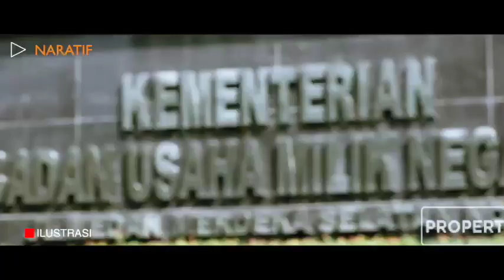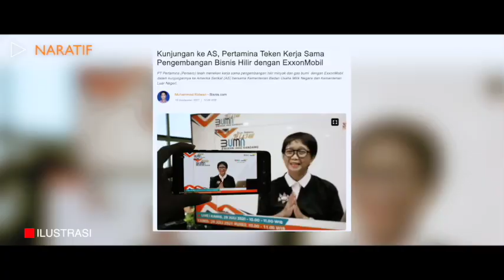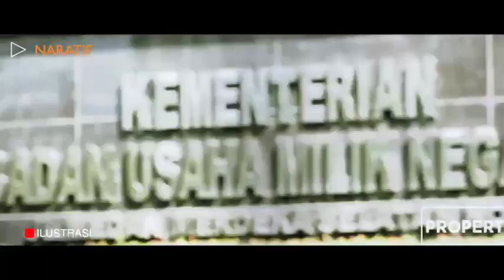ERICK BUKAN MAIN❗ PERTAMINA GANDENG EXXONMOBIL GARAP "HARTA KARUN" RI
ERICK BUKAN MAIN, PERTAMINA GANDENG EXXONMOBIL GARAPA "HARTA KARUN" RI

Seperti yang diketahui bahwa transformasi yang dilakukan Kementerian BUMN ini terus terjadi. Hasilnya sudah terlihat, kalau dilihat kemarin bagaimana pertamina setelah dilakukan konsolidasi itu, bisa lihat sub-sub holdingnya sudah menghasilkan dengan baik
Selain itu, kinerja Subholding Refinery and Petrochemical pun mencatatkan laba pada semester pertama sebesar US$ 322 juta. Tadinya, kata Erick, subholding ini menjadi beban namun kemudian mencetak keuntungan.
Lebih lanjut, kemajuan tersebut dinilainya banyak terjadi di subholding lain. Dia menekankan, BUMN tak mengenal super holding namun holding klasterisasi yang mengharuskan terjadi supply chain.
Erick Thohir menyatakan bahwa ia harus bisa menyeimbangkan berapa produksi dalam negeri, berapa impor karena itu sejak awal ia bersama Mendag ada ekosistem baru, ia meyakini bahwa Mendag mempunyai background yang bukan hanya senang impor, tetapi data harus disamakan.
Salah satu bentuk kerjasama antar Kementerian dalam hal Kementerian BUMN adalah pertemuan Menteri Luar Negeri, Retno Marsudi dengan ExxonMobil.
Menurutnya kerja sama antara Kemlu dangan Kemen bumn tersebut dapat mendukung BUMN Go Global dan  mendukung kerja sama BUMN dengan dunia luar, termasuk kegiatan investasi yang sifatnya strategis.
Dalam kesempatan itu Menteri Luar Negeri Retno Marsudi bersama Wakil Menteri (Wamen) I BUMN Pahala Nugraha Mansury dan Wakil Menteri Kesehatan (Wamenkes) Dante Saksono Harbuwono melakukan kunjungan ke Los Angeles dan Houston, Texas.
Dalam kunjungan tersebut diadakan pula pertemuan antara PT Pertamina (Persero) dan ExxonMobil, yang dilanjutkan dengan penandatanganan kerja sama teknologi hijau (green technology).
Kerja sama ini memiliki arti penting terutama dalam upaya memenuhi kebutuhan energi dalam negeri dan mendukung pembangunan ketahanan energi nasional. Diharapkan kerja sama antara ExxonMobil dengan Pertamina dapat mendorong hilirisasi dan pemanfaatan teknologi pemrosesan bagi Pertamina untuk meningkatkan produksi, refinery, dan petrokimia.
Selain itu, memperluas akses pasar produk turunan migas yang bernilai tambah. Selain itu, peluang kerja sama penurunan emisi dan transisi energi Indonesia melalui teknologi hijau, seperti carbon capture dan upaya dekarbonisasi lainnya juga turut dibahas.
“Tentunya pembahasan ini akan kita lanjutkan saat menghadiri pertemuan COP 26 di Glasgow November mendatang. Tentunya kita berharap MOU antara Pertamina dan ExxonMobil ini dapat segera diimplementasikan,” terang Retno.

NARATIF BERISI VIDEO OPINI BERSUMBER DARI SEWORD.COM, TOLONG BEDAKAN ANTARA BERITA DAN OPINI.